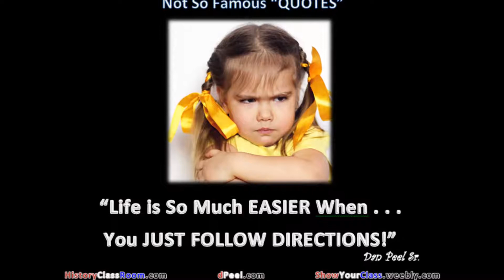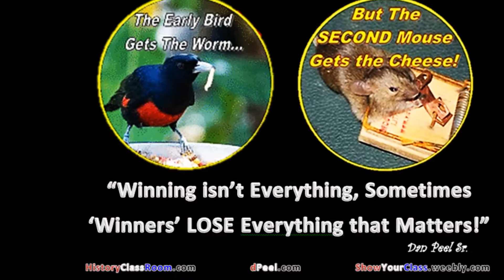Almost Famous Quotes Part II